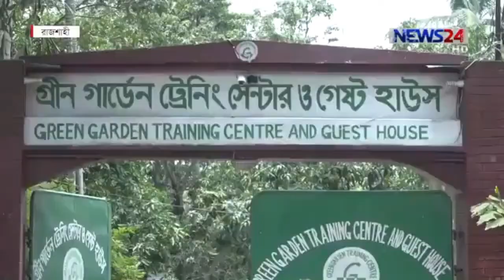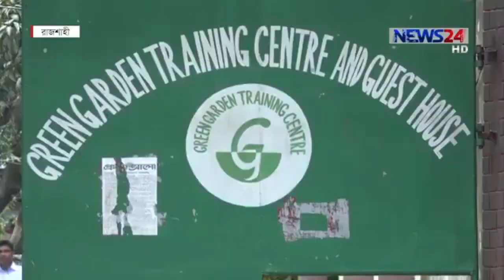Rajshahi gang rape! Caught in the hotel's CCD cameras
Rajshahi gang rape! Caught in the
 hotel's CCD cameras

update news,online news today,latest bd news today,